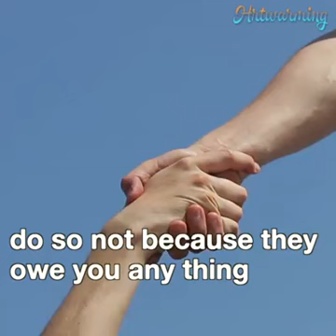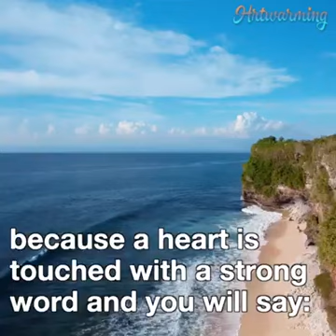Friends are witnesses of our lives old acquaintances